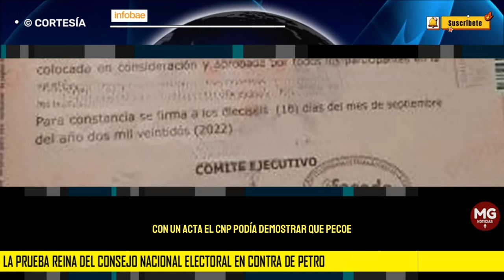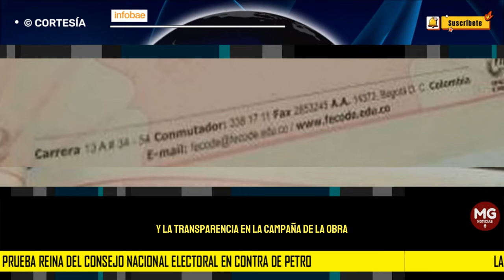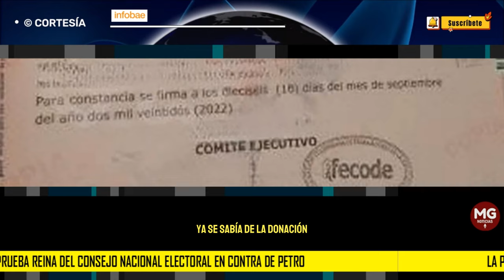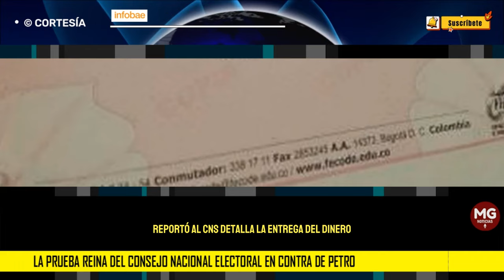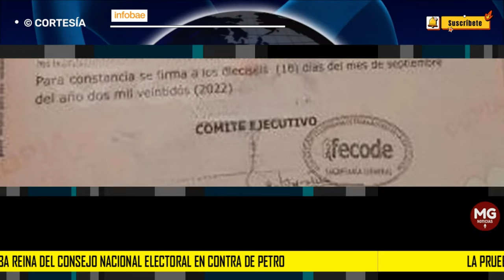🔴 LA PRUEBA REINA DEL CONSEJO NACIONAL ELECTORAL EN CONTRA DE PETRO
El Consejo Nacional Electoral (CNE) está investigando un documento que podría implicar a la campaña de Gustavo Petro en una controversia por financiamiento indebido. Según el documento, el cual fue firmado por Dagoberto Quiroga, actual superintendente de Servicios Públicos y en ese momento representante legal de Colombia Humana, el partido habría destinado 500 millones de pesos a la campaña de Petro el 24 de mayo de 2022. Este dinero, donado por Fecode, se habría usado para pagar a testigos electorales a través de Ingenial Media, sin haber sido reportado al sistema de Cuentas Claras.
INFOBAE